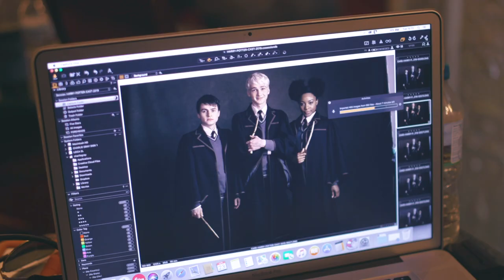London Year 4 Photo Shoot | Harry Potter and the Cursed Child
Step behind the scenes of our portrait shoot with the new London cast!